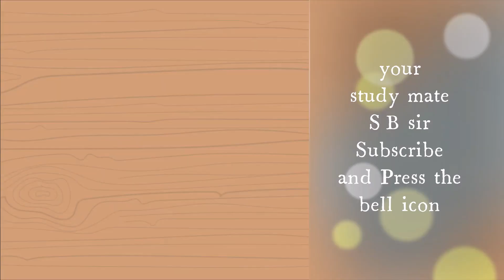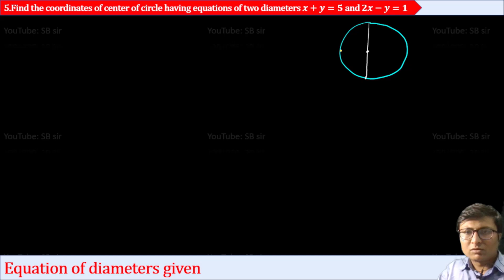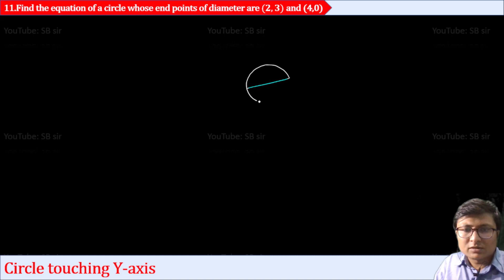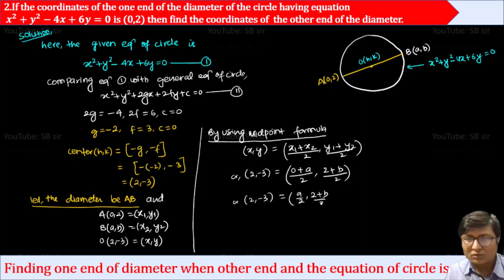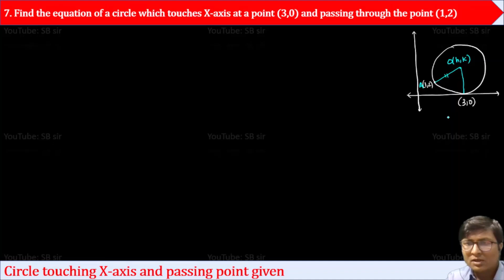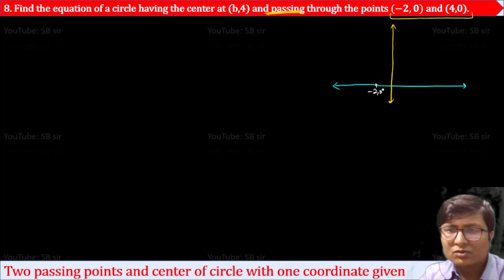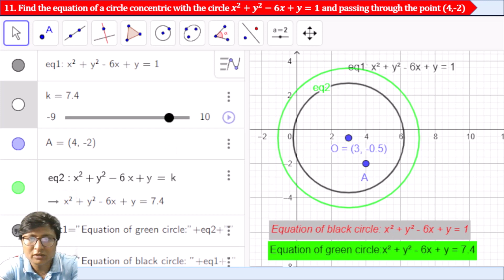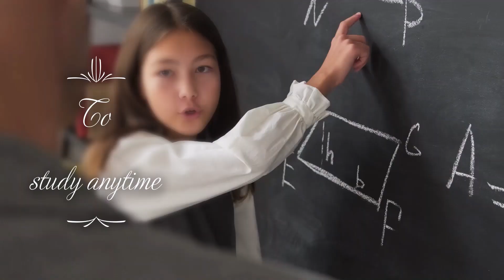SLC/SEE Past Questions of Circle || Optional maths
Time Stamps:
0:00 intro video
0:19 introduction
1:06 Short Questions
39:33 Long Questions

a) To find center and radius.

3.If the radius of the circle 𝒙^𝟐+𝒚^𝟐−𝟔𝒙−𝟒𝒚+𝒎=𝟎 is 2 units then find the value of m
4.If the radius of the circle 𝒙^𝟐+𝒚^𝟐−𝟒𝒙−𝟔𝒚+𝒌=𝟎 is 4 units then find the value of k
5.Find the coordinates of center of circle having equations of two diameters 𝒙+𝒚=𝟓 and 𝟐𝒙−𝒚=𝟏
6.Find the equation of a circle having center at (𝟐,𝟑)  and diameter 𝟐√𝟓 units
7.Find the equation of a circle having center (2,3) and passing through (5,6)
8.Find the equation of a circle touching 𝑿−𝒂𝒙𝒊𝒔 and having center at (𝟑,𝟔)
9.Find the equation of a circle touching Y−𝒂𝒙𝒊𝒔 and having center at (𝟓,𝟒)
10.Find the equation of a circle touching Y−𝒂𝒙𝒊𝒔 and having center at (𝟑,𝟐)
11.Find the equation of a circle whose end points of diameter are (𝟐,𝟑) and (4,0)
Long Questions:
1.Find the coordinates of center and radius of the circle. a)𝒙^𝟐+𝒚^𝟐−𝟔𝒙+𝟐𝒚+𝟏=𝟎
1.Find the coordinates of center and radius of the circle. b) 𝟗𝒙^𝟐+𝟗𝒚^𝟐−𝟑𝟔𝒙+𝟔𝒚=𝟏𝟎𝟕
1.Find the coordinates of center and radius of the circle. c) 𝟐𝒙^𝟐+𝟐𝒚^𝟐−𝟐𝟎𝒙−𝟐𝟖𝒚+𝟗𝟖=𝟎
1.Find the coordinates of center and the length of diameter of the circle. d)𝟒𝒙^𝟐+𝟒𝒚^𝟐−𝟐𝟒𝒙−𝟐𝟎𝒚=𝟑

Feel free to spread the word – share the videos with your friends and classmates.

Knowledge is Power! SHARE IT!